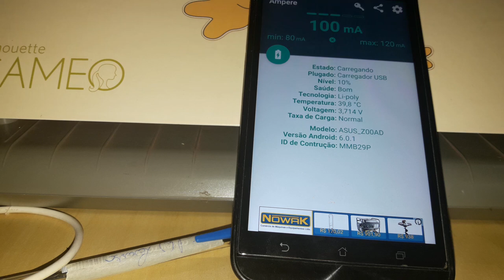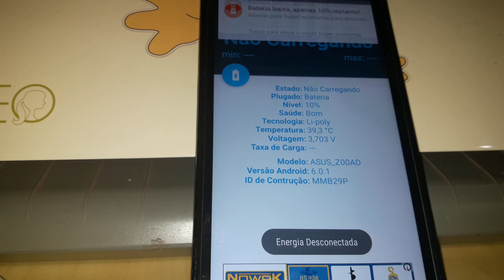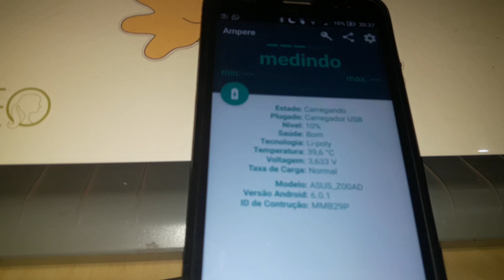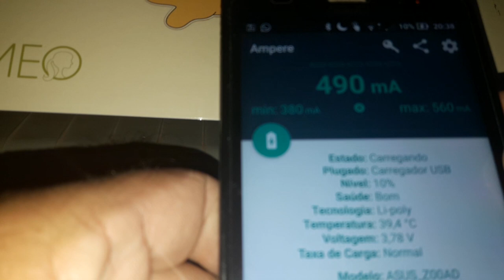zenfone 2 da Asus parou de carregar rapidamente esse vídeo Talvez possa te ajudar